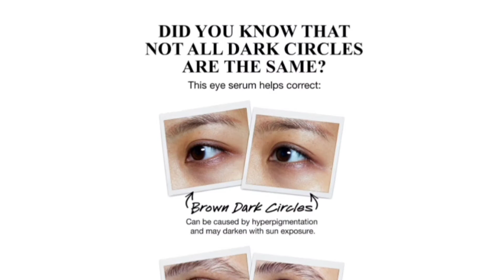𝑫𝒂𝒓𝒌 𝒄𝒊𝒓𝒄𝒍𝒆𝒔 𝒖𝒏𝒅𝒆𝒓 𝒆𝒚𝒆𝒔 تیرگی و کبودی زیر چشم